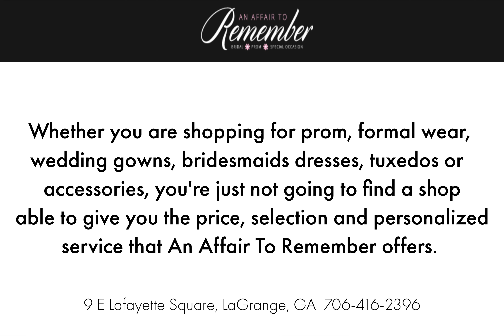Business Spotlight "An Affair To Remember"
A refreshing departure from big box bridal shops and over-priced boutiques, An Affair to Remember offers a new approach to bridal shopping. Go beyond the status quo and experience the only intimate bridal salon in LaGrange; complete with expert bridal consultants and innovative services like our online registration